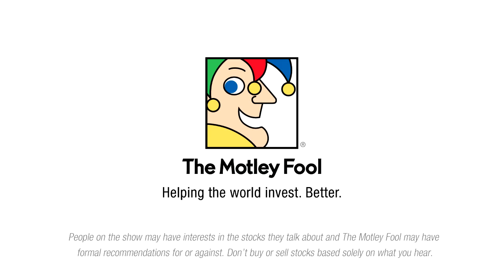The Biggest Headwinds Sporting Goods Retailers Face Today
It might be easy to blame Amazon.com for the woes of the broader retail industry, but sporting goods stores have even more to overcome to succeed in markets today.

This podcast was recorded on Apr. 19, 2016.